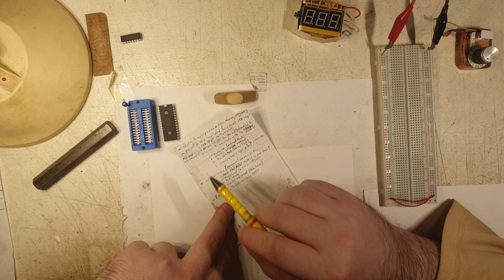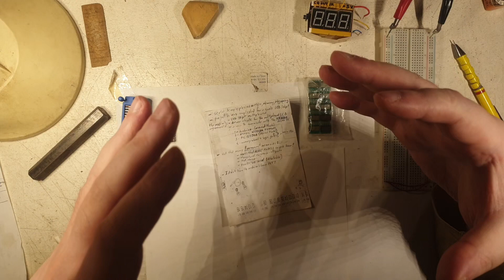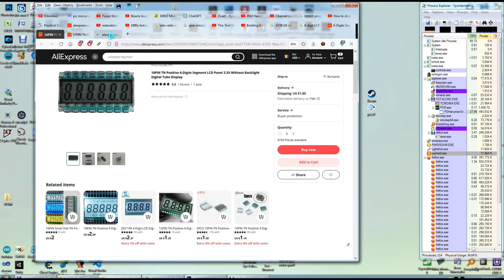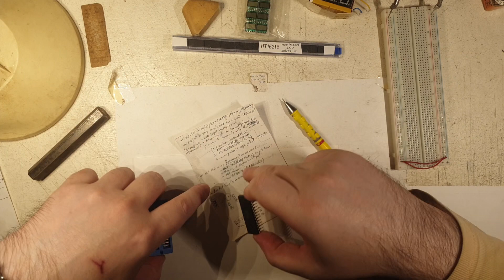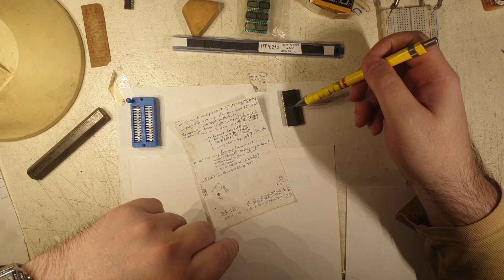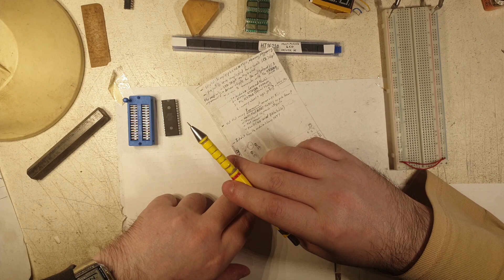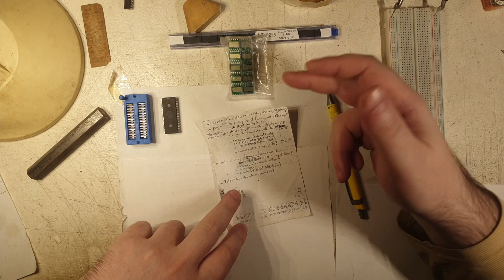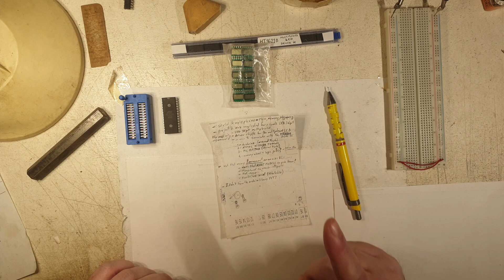#256 General discussion about serial&multiplex, MCU, Memory, programming, LCD driver HT1621, EEPROM